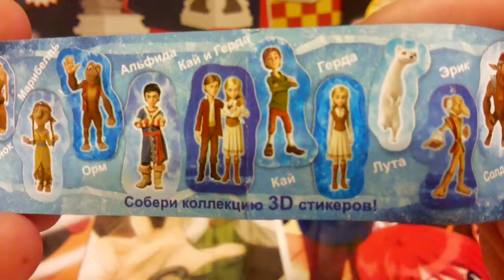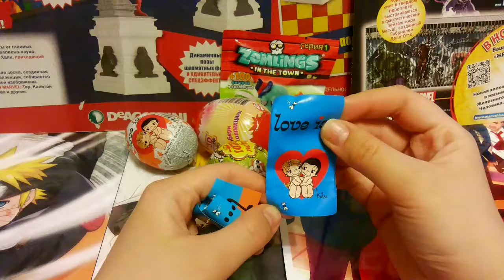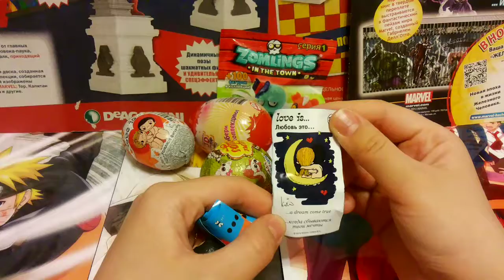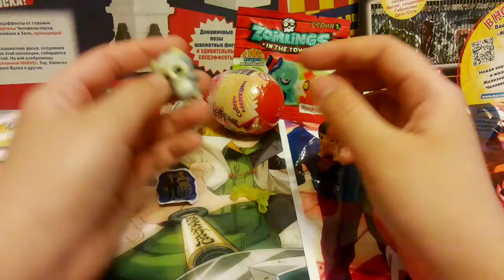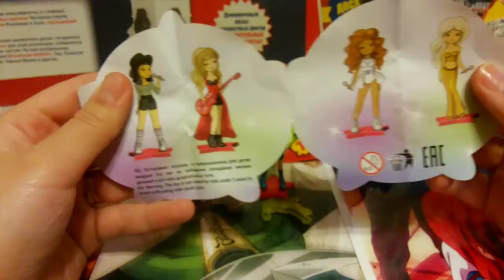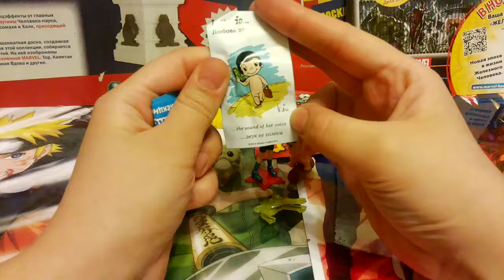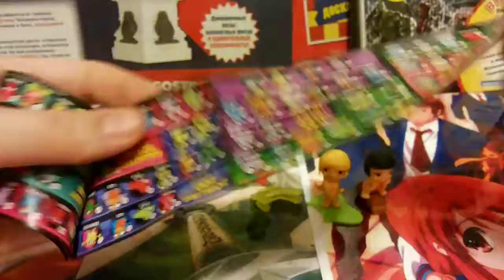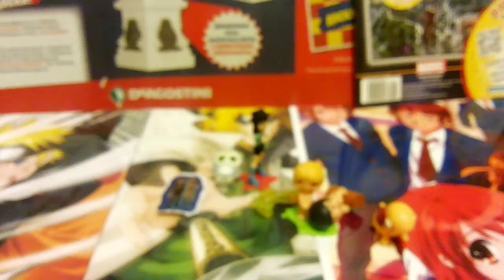Разные сюрпризы №59: 6 яиц и Zomlings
Интересные сюрпризы: YooHoo Love is Danli снежная королева страшилки